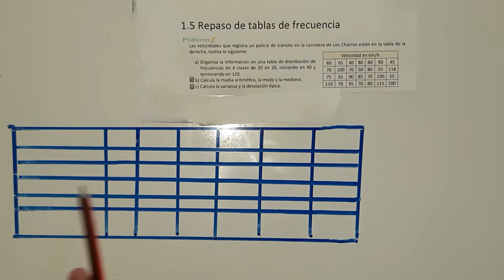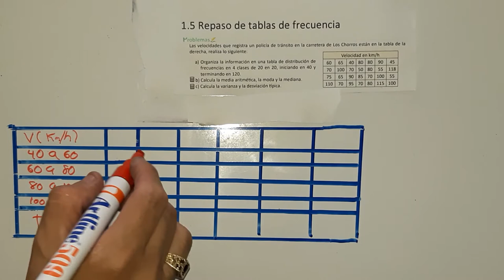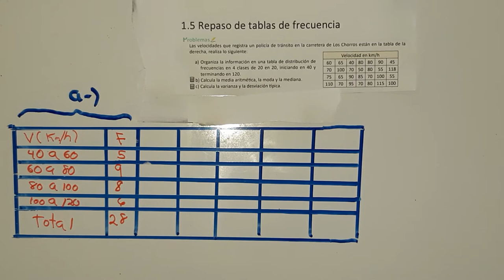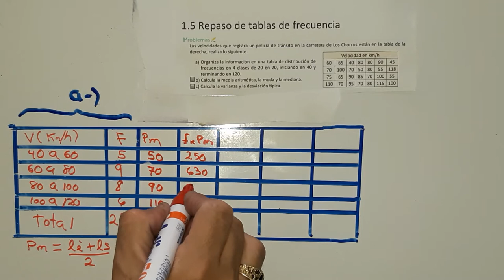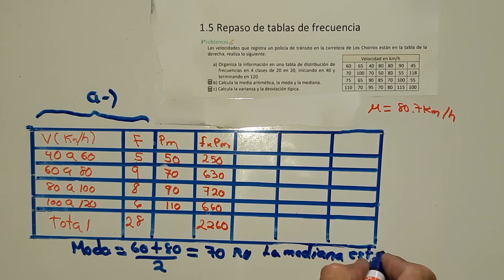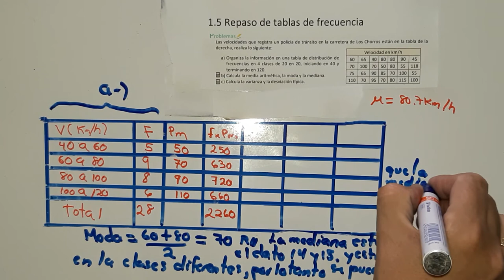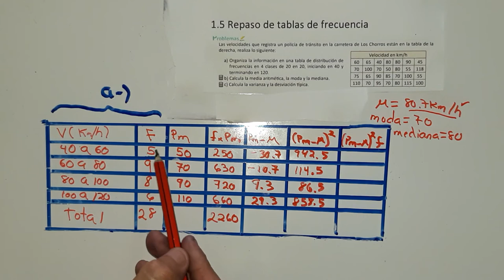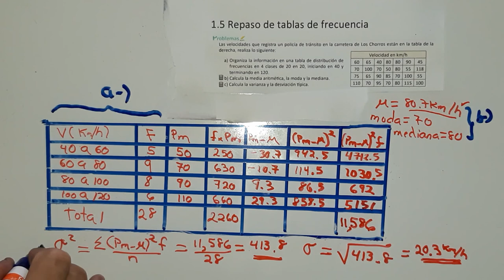1.5 Repaso de tablas de frecuencia